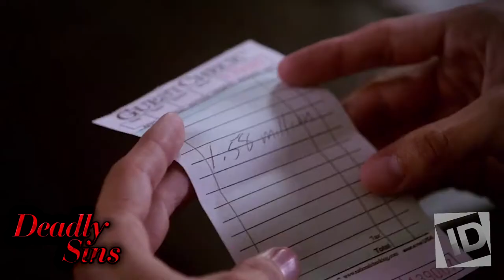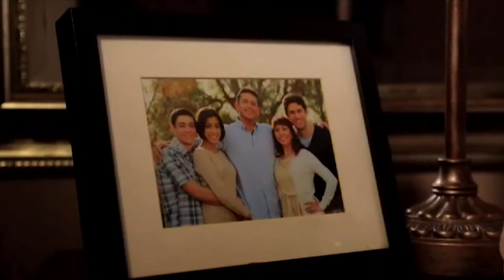Luis Mercado TV Shows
Luis Mercado Deadly Sins, Blood Relatives, My Haunted House